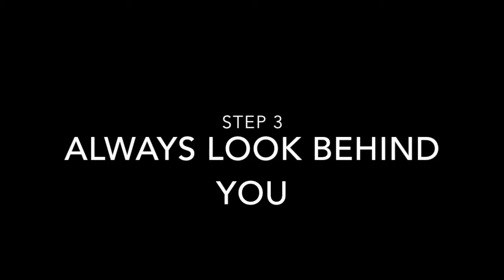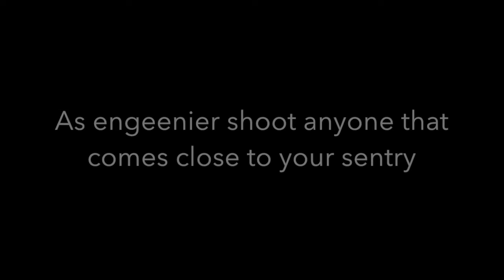How to Avoid Being Stabbed by Spies By MellowPie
This is a great way to avoid those pesky spies. By MellowPie